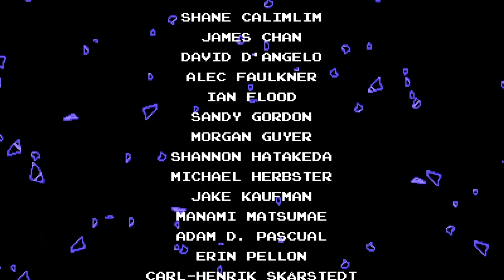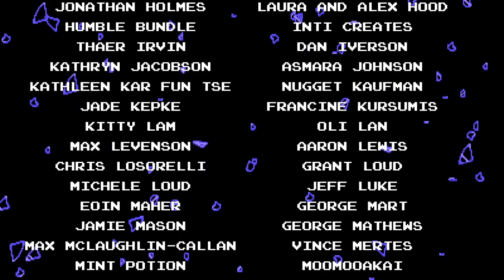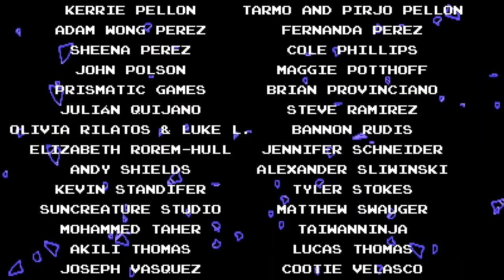Shovel Knight Showdown - All Story Cutscenes + Dialogue + Endings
A theater-mode-esque compilation of every cutscene in Shovel Knight Showdown's story mode, including rival dialogues, for all 20 characters.
Chapter Select:
0:00 Title Screens
0:34 Intro
2:05 Shovel Knight
4:49 Plague Knight
7:32 Specter Knight
10:03 King Knight
12:39 Shield Knight
15:15 Black Knight
17:47 Propeller Knight
20:25 Mole Knight
22:59 Treasure Knight
25:32 Polar Knight
27:57 Tinker Knight
30:27 The Enchantress
33:00 Baz
35:42 Reize
38:25 Mr. Hat
41:02 Phantom Striker
43:33 Mona
46:11 Dark Reize
48:52 Goldarmor
51:31 Liquid Samurai
54:09 Credits